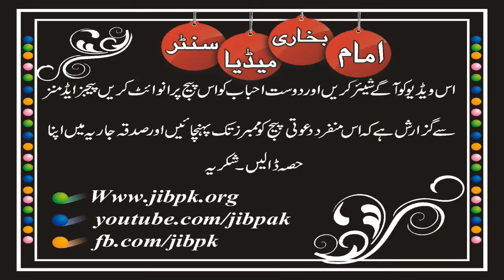Rakoo k Bad Seeny par Hath Bandhna(رکوع کے بعد ہاتھ باندھنا)???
دیکھیں یہ ویڈیو اور جانئے۔۔۔۔۔۔۔
ایک اہم مسئلہ اور اس کی تصحیح قرآن و سنّت کی روشنی میں۔۔۔۔۔۔۔۔۔
cnt:
Mob:
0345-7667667